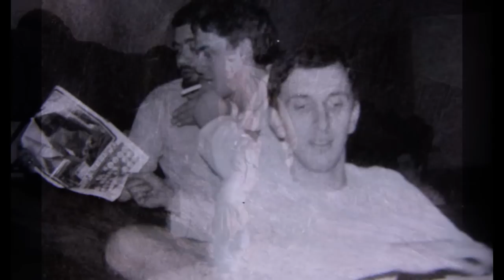Vatemaior - Mario Re Fraschini.mpg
Mario Re Fraschini